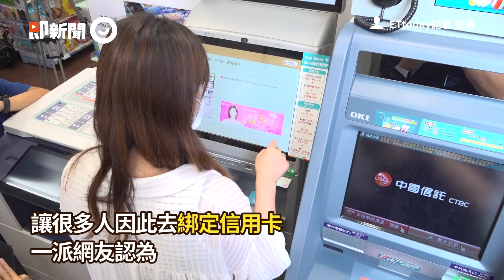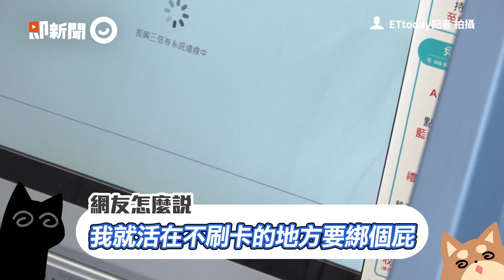郵局排隊領三倍券實體券也不綁信用卡 網友：取消綁定麻煩、回饋福利少｜振興券｜看新聞